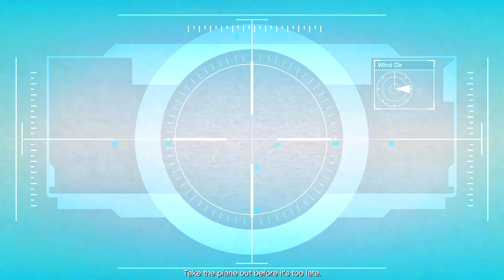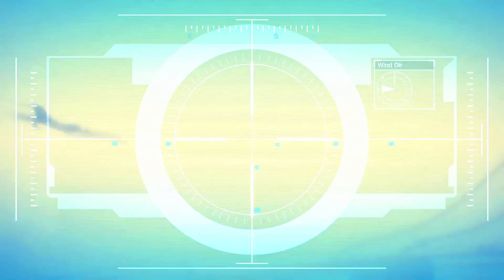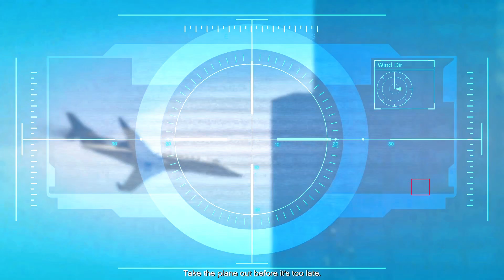Trevor is a Killing machine | GTA 5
Watch as Michael and Trevor go head to head in this epic GTA 5 showdown! Who will come out on top in this intense GTA mission gameplay? Tune in now to find out!